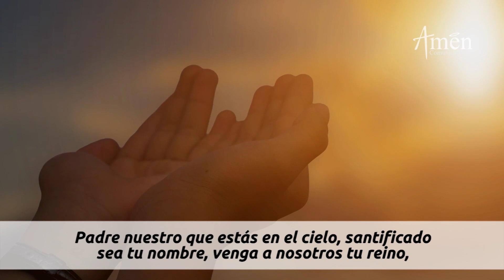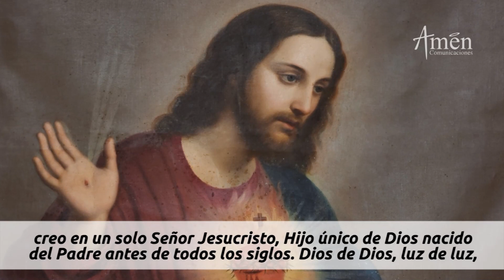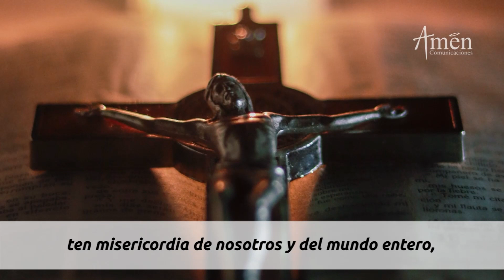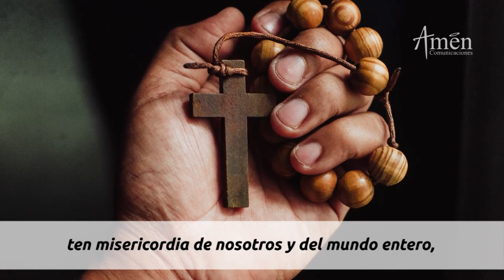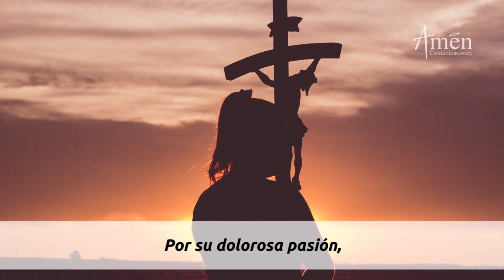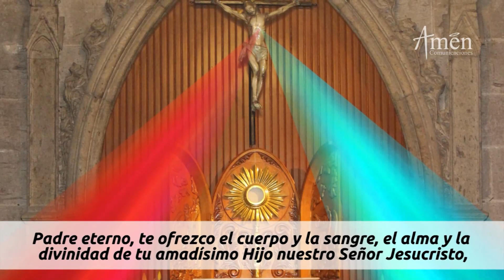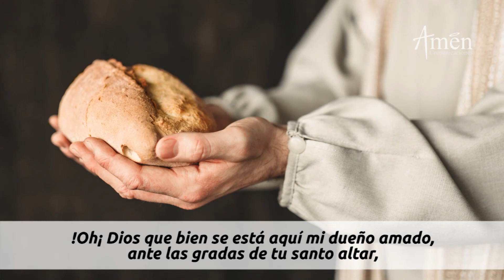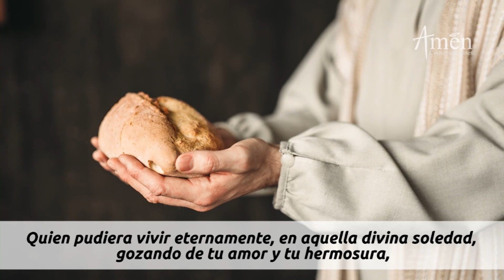Coronilla a la Divina Misericordia Domingo 08 Mayo de 2022 l Padre Carlos Yepes l Católica l Jesús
𝗘𝗡𝗖𝗨𝗘𝗡𝗧𝗥𝗔𝗡𝗢𝗦 𝗘𝗡